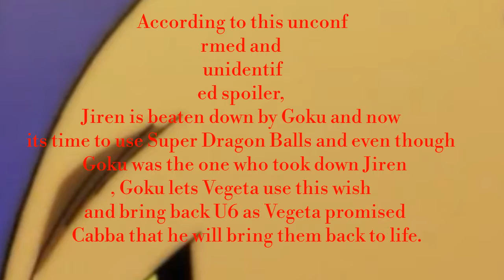Dragon Ball Super Episode 130 -131 Release date and Spoilers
Howdy, everyone, There will be no Dragon Ball Super Episode 130 English Sub today due to women’s marathon in Japan. It will be aired on March 18th and the last episode of DBS that is 131 will get aired on March 25th.